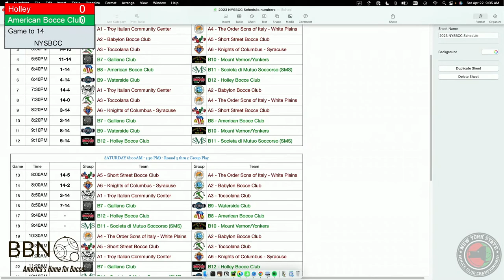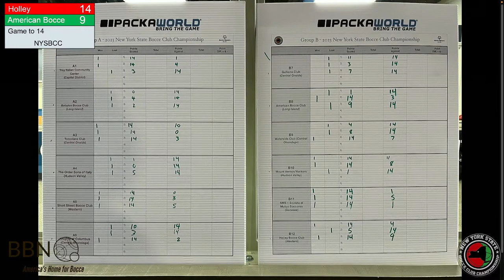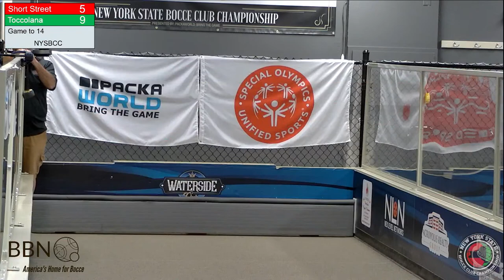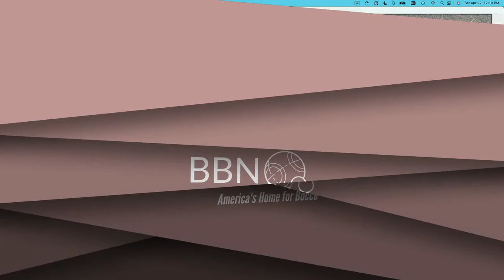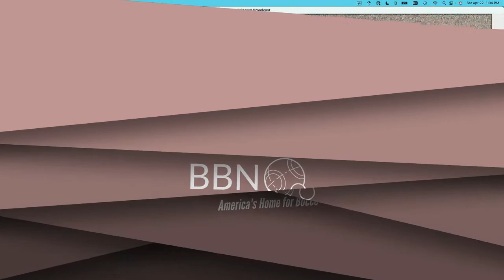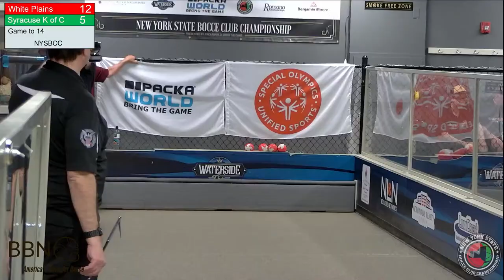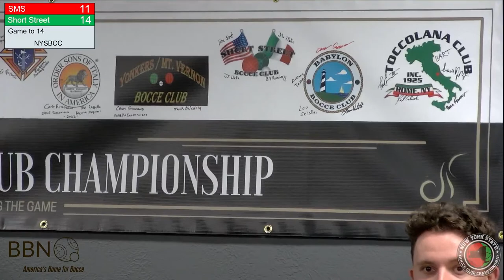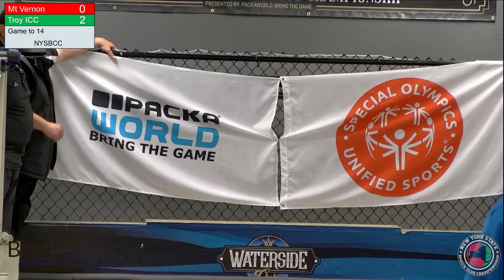New York State Bocce Club Championship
Second and final day of the 2023 New York State Bocce Club Championship at the Waterside Club in Phoenix, NY.

End of group play and full knockoff rounds.

Toccolana vs. Troy ICC 00:00
Group A

Holley vs. American Bocce Club 48:00
Group B

Short Street vs. Toccolana 1:52:00
Group A

Galliano vs. Holley 2:40:20
Group B

American Bocce Club vs. Mt Vernon  3:40:09
Group B

Results Update 4:35:21

White Plains Sons of Italy vs. Syracuse Knights of Columbus 4:38:48
Group A

a word from Joe Peterson of the SMS and Fiore Scialdone of the Troy ICC 4:41:41

back to the game (White Plains vs. Syracuse) 4:48:24

Alex Gara reflects 5:24:50

Galliano vs. SMS 5:35:20
Group B

parting words from Dave Hoffman and Alex Gara 6:06:14

American Bocce Club vs. Waterside 6:29:30

Bracket Breakdown and a word from the Scialdones 7:14:30

Quarterfinals 7:26:00

Semifinals 8:59:20

Finals 10:36:45

Closing Ceremonies and a word with the New York State Champs 11:37:45